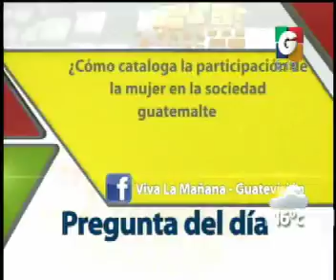En contexto - La Pregunta del Dia